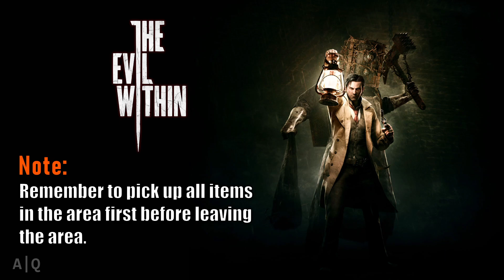Evil Within Boss Fight - Chapter 4 - The Patient - Laura